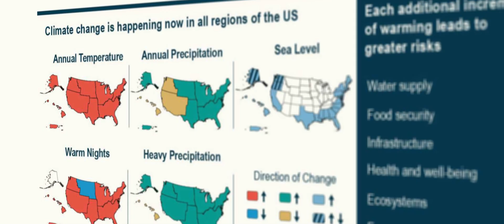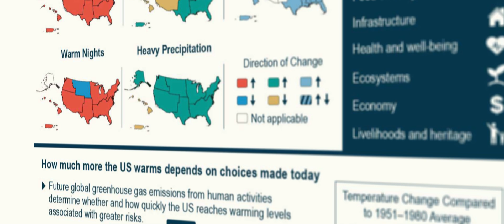Katharine Hayhoe | From Here, It's Possible | Texas Tech University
Texas Tech University's Dr. Katharine Hayhoe continues to break new ground and lead the way in climate science. “Our motto at Texas Tech has been, ‘From Here, It’s Possible™,’ and over the years that has become personally true for me. From West Texas, I am generating research that can impact the lives of people around the world, and I am very excited about the potential to do that.”